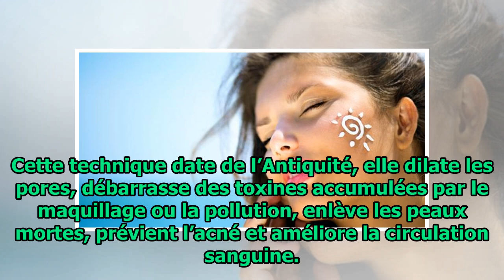Cette très ancienne astuce donne une peau parfaite